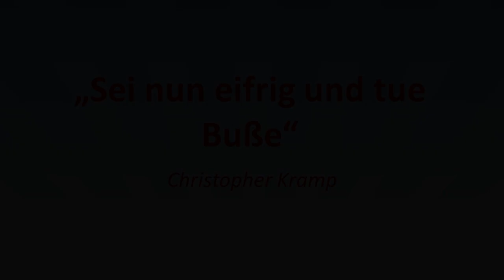„Sei nun eifrig und tue Buße" – Christopher Kramp – JOSUA 2018 Teil 12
Serie: J.O.S.U.A. BW-Camp Meeting 2018: Offenbarung 3,14-22